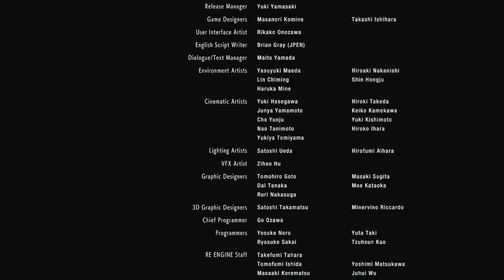REsident Evil 3 is STRESSFUL 2 (Spoilers)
seriously, davinci wouldn't render this. I stayed up until 5 am TRYING